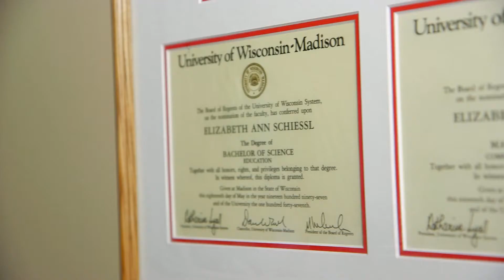Master of Science Mommy - Beth's Story